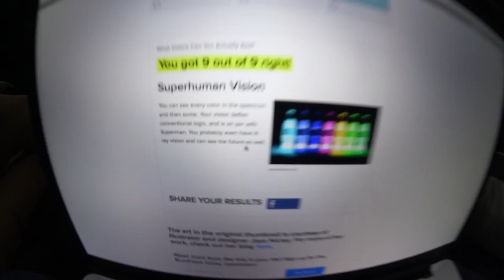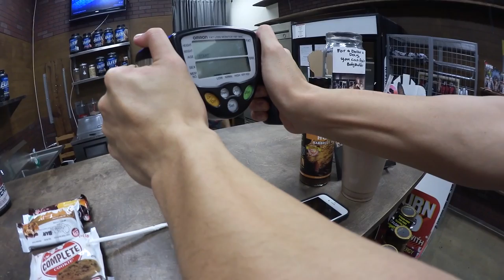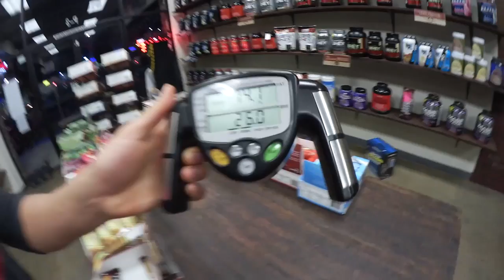SUPER HUMAN ViSiON!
Sooo... I have super vision.
This vlog has proved this to be true.
Also, won $270 dollars.

mKay bYe!